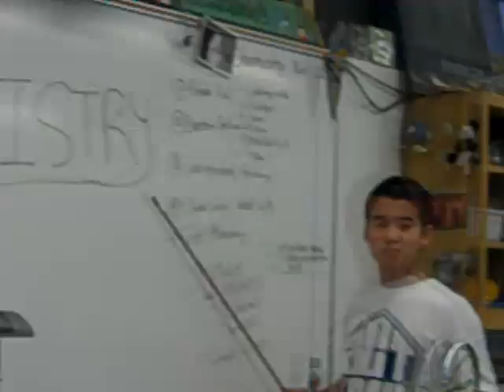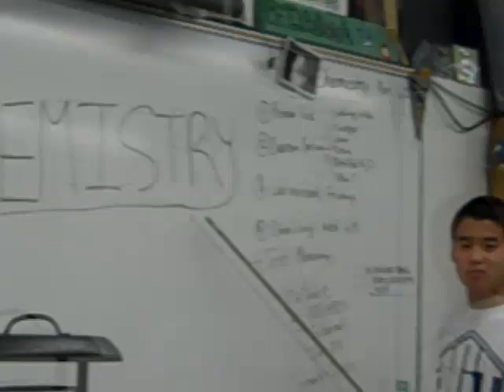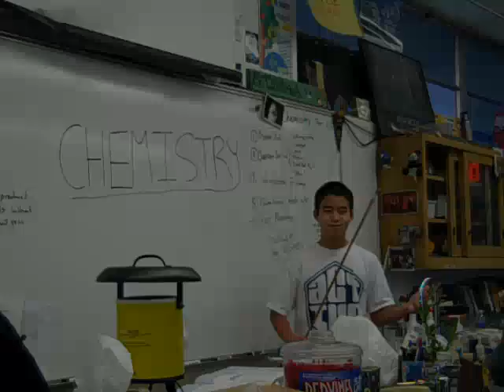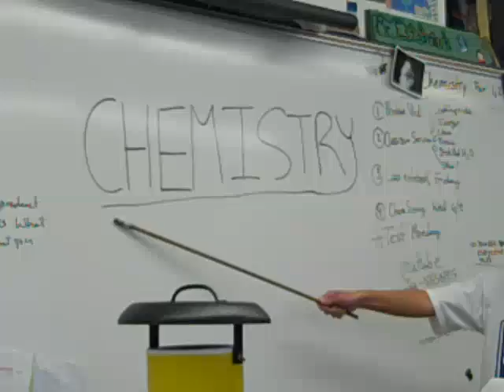The Chemistry Song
Chorus: Today I just want to do my chemistry
No math, English, or history for me
Learnin bout protons & neutrons too
This is what I love to do
So today I'll just work hard on my chemistry

So let's start off with matter
It occupies space
There is 3 states
Liquid solid & gas,
This makes up our universe's mass

Elements can't be broken down
But two can make a compound
But pure substances
Cant have both we've found
In chemistry,
It has only one

Oh, Estabrook said it, he said it, he said it cuz he can

Chorus
Nothing else moreeee!

Balancing equations can get pretty rough
Multiplying moles
May seem too tough
But once you've got it you'll know this is great (ohmygod this is great)

I might mess around with
Some stoichiometry
Finding out the mass is
Easy for me
Thanks Estabrook
You taught me the way
Chorus

No this stuff ain't hard for me
Since I love chemistry
I'll just raise the grade up high
Because CHEM-IS-TRY
Yeah yeah yeah yeah yeah yeah yeah yeah
 Chorus
Nothing else moreee! (: